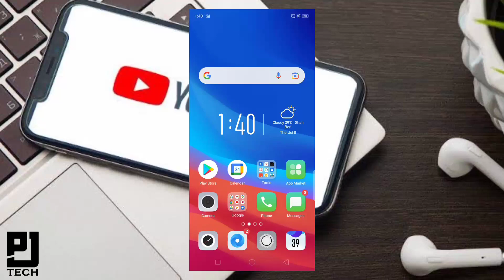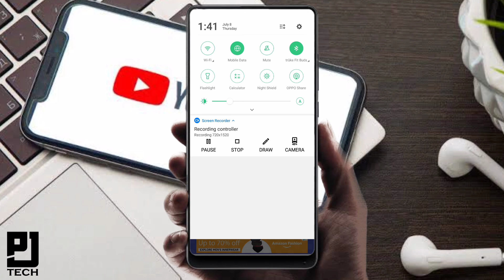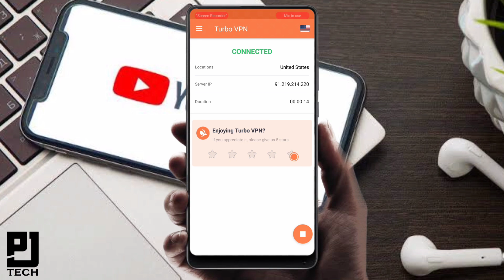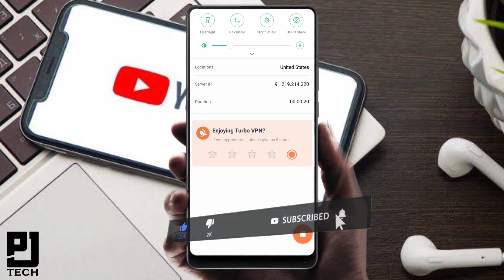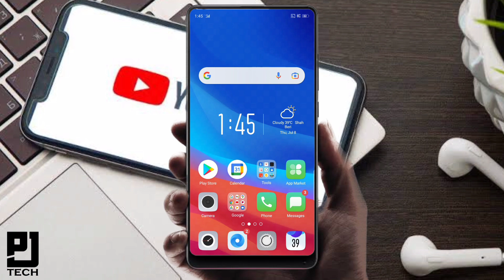Locked facebook account (DOB) Date of birth change || how to unlocked locked facebook account 2021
Hello guys:

 Mera name hai prakhar swagat krtaa huu mere YouTube channel Prakhar ji tech:

About this video:
thankyou

My Locked Facebook account problem solved
My locked Facebook account unlock full video
My Facebook account is unlock
locked Facebook account change date of birth problem solution
my Facebook account has been logged not change my date of birth problem solve
FB account lock date off birth change problem solve
My Facebook account not change date of birth problem
Facebook account locked not change date of birth
DOB change problem
Lock Facebook DOB not change
Facebook account not unlock all problem solution
Facebook account ki date off birth change nahi ho rahi To kya Kare
Facebook account ki date of birth problem solution
Facebook account date of birth change kaise kare
Facebook account not change my date of birth solution
How to change my Facebook account date of birth
How to solve Facebook account DOB change problem
How to locked account unlock for Facebook
Facebook locked account unlock
In hindi
Hindi
Hindi me
In Hindi Video
FB problem solve
Facebook problem solve
Facebook locked account all problem solution

Your information couldn't be submitted
Log in to your account to get back on Facebook or to see further instructions.
Back to previous page · Report a Problem.
Locked Facebook Account Change Date Of Birth Problem Solve.

🎦Video edited=kikinemast

My gears:
1) my phone=
2) my headphones=
3) my earphones=
4)  I don't have tripod
5) I don't have camera 📷

Thankyou for all your love and support keep loving and supporting guys